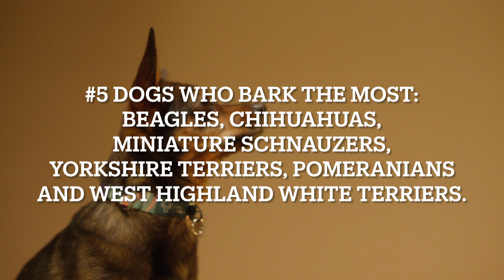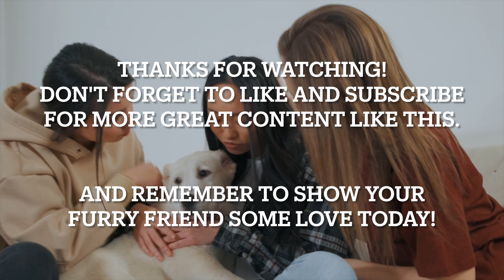Facts You Don't Know But Should About Dogs Part 5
If you're a dog lover, you probably think you know everything there is to know about your furry friend. But did you know that there are many fascinating facts about dogs that you may not have heard before? In this video, we explore 10 surprising and interesting facts about dogs that you don't know but should!

Learn about the unique way that dogs sweat, and why their noses are so powerful. Discover how dogs communicate with each other and with humans, and how they can detect certain diseases with their incredible sense of smell.

Find out why dogs tilt their heads when they hear a sound, and how they can help reduce stress and anxiety in humans. You'll also learn about the world's oldest dog breed, and how dogs have been used throughout history for everything from hunting to therapy.

So if you want to deepen your understanding and appreciation of man's best friend, then don't miss this video.